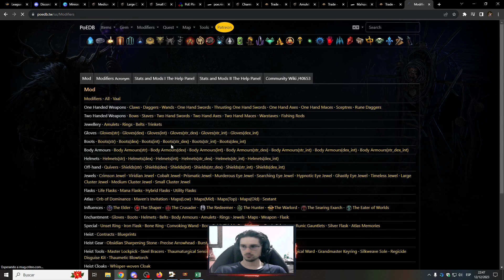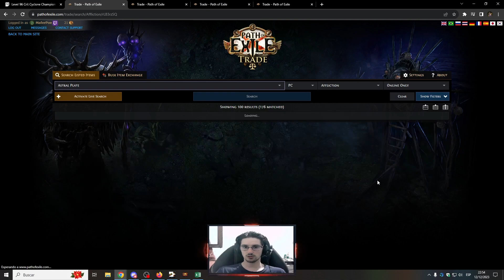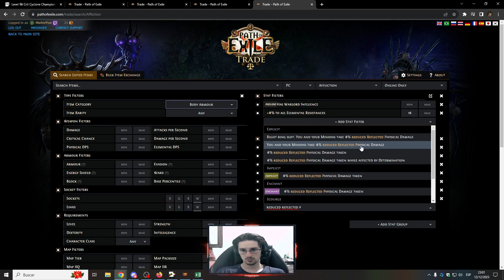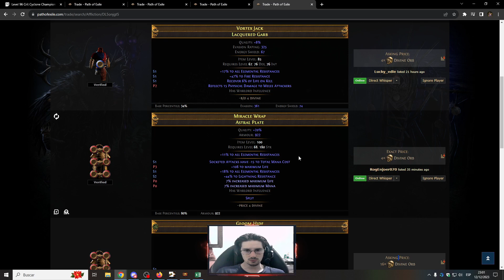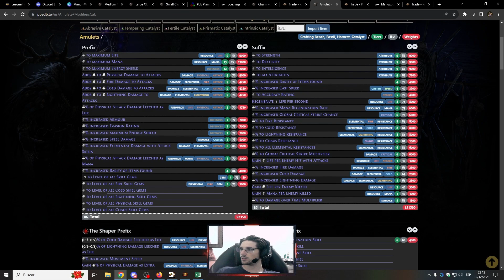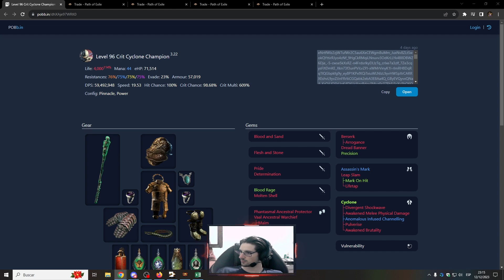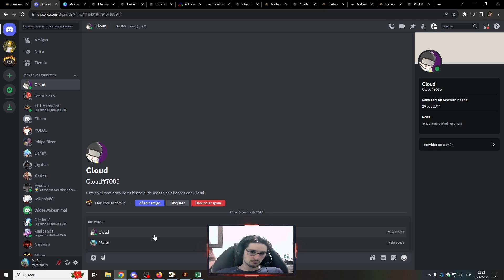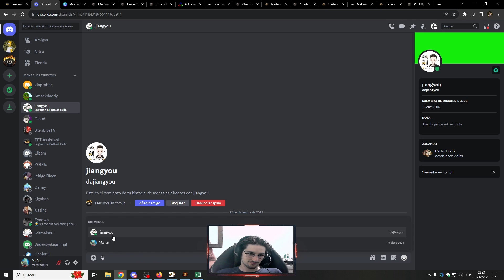[3.23] Craft de Pechera de Cyclone (High Budget/Cara)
Buenas, hoy les traigo el Craft de una Pechera de Cyclone o de otras Builds que les sirvan estos Mods

Canal de Twitch, en vivo todos los dias de 16:00hs a 23:00hs (Uruguay)
Fines de Semana:
(Viernes, Sábados y Domingos)           de 16:00hs a 23:00hs (Uruguay)